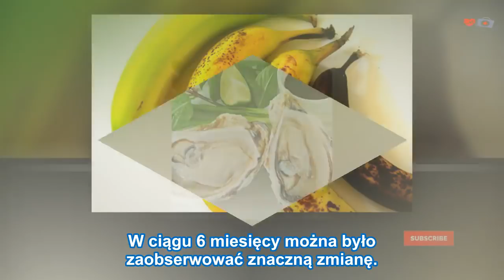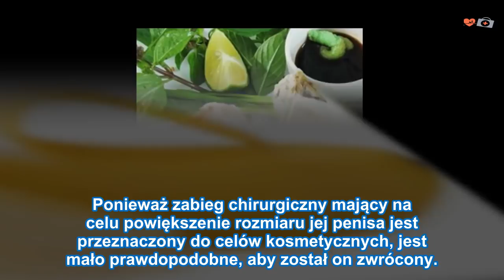Naturalna metoda na większe